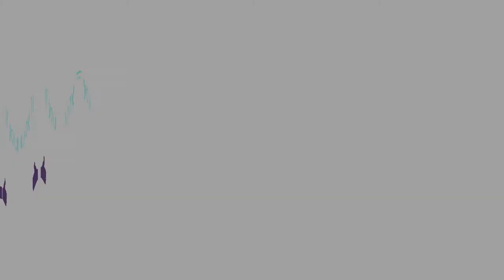Playing IGI 2 in 2k17 - Childhood memories are back !!! kill every single enemy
No need for description for this awesome FPS game.We all had played this game in childhood.
Refreshing all those childhood memories by this video.